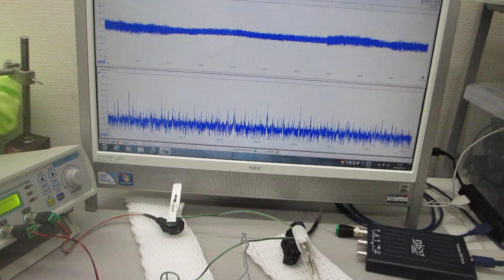線材と樹脂チューブの組み合わせを利用した、メガヘルツの超音波技術